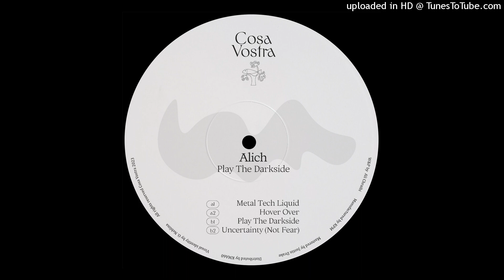Alich - Hover Over [VOSTRA002]